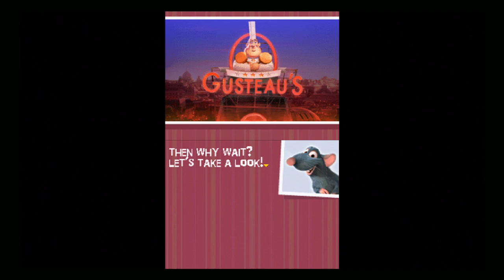Ratatouille (DS) Story Mode Part 3: The Roof & Escape The Kitchen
Story Mission 5 - The Roof - Find the blue circle to complete the mission. Remy arrives at Paris. Story Missions 6 - Escape The Kitchen.
Nintendo DS gameplay. Platform Game. E - Everyone. • Ratatouille.  Enjoy the videos! •

MagneonGames.